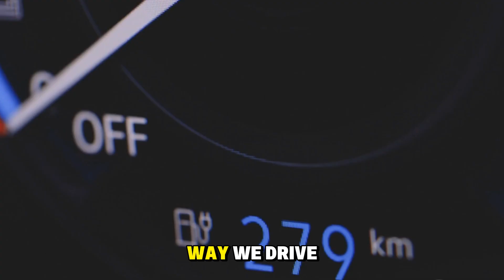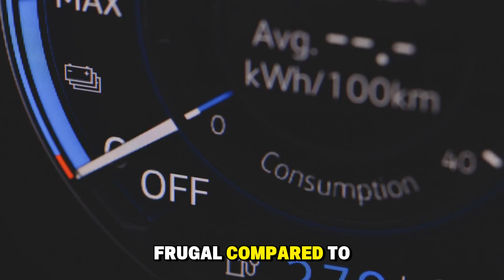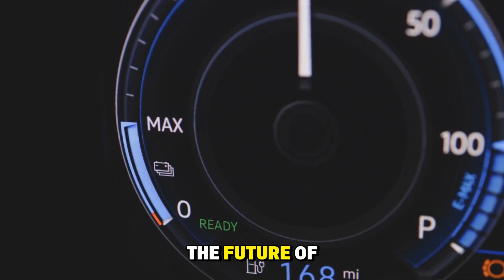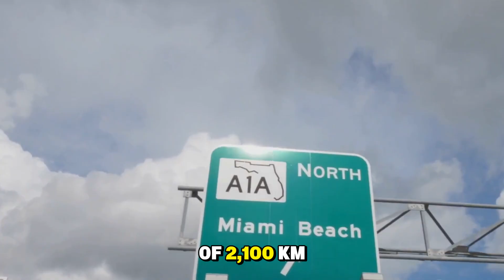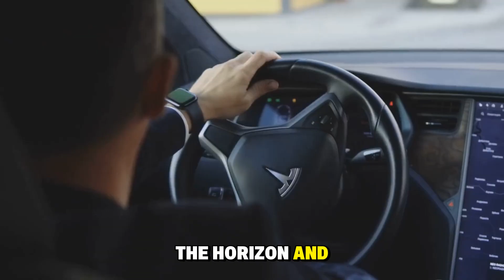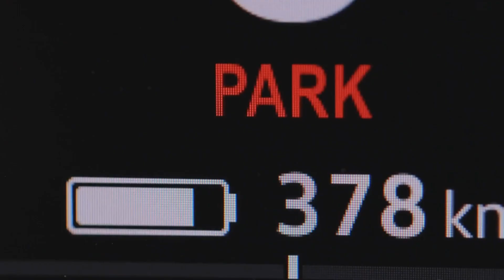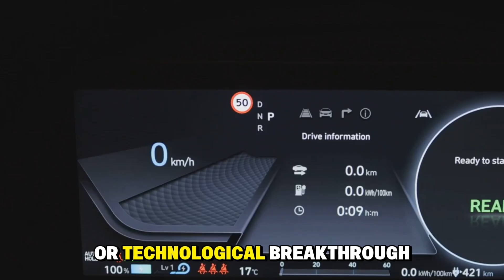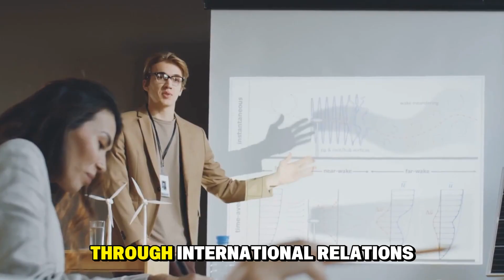BYD CEO: This NEW 2025 Hybrid Engines Will Shakes The ENTIRE EV Industry!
BYD CEO Drops a Bombshell! In this video, we dive into the shocking new 2025 hybrid engine technology that could change everything in the EV world. BYD's revolutionary hybrid system claims to outperform electric vehicles in range, cost-efficiency, and sustainability. Is this the end of the EV era as we know it? Or just the beginning of a whole new race?
We break down the key features, performance stats, and what this means for Tesla, Toyota, and other EV giants. If you're a car enthusiast, investor, or just curious about the future of transportation — this is a must-watch!